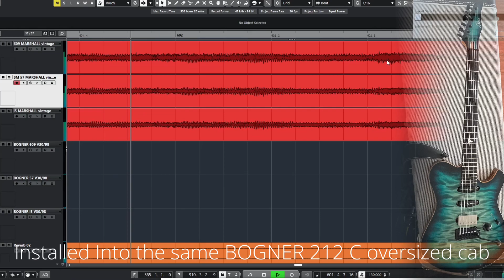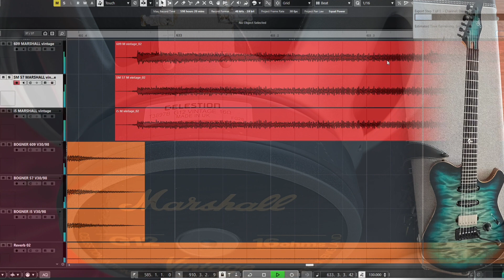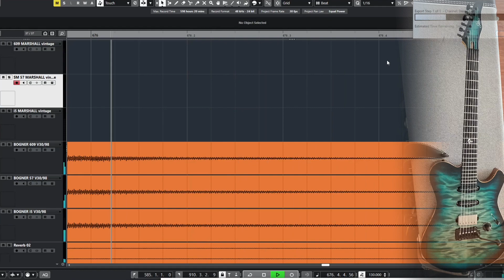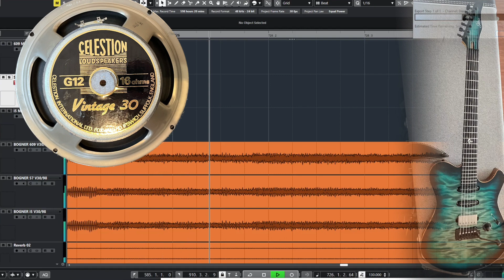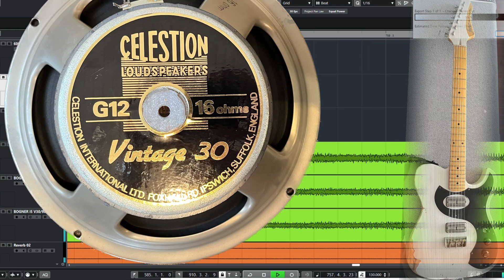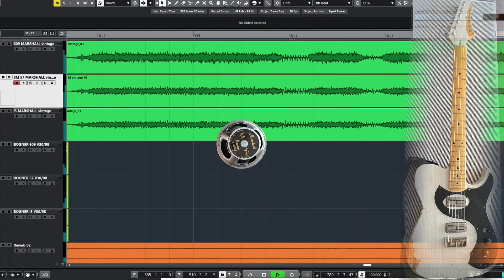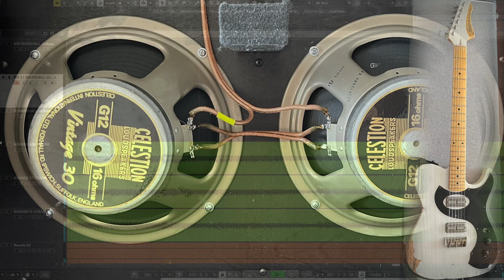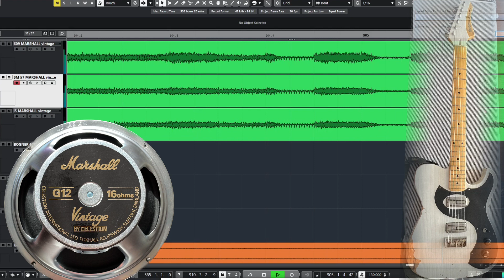CELESTION Vintage 30 vs Marshall G12 VINTAGE speaker I Friedman JJ jr & Bogner 212C cab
This is a video comparing how two different speakers sound through the same Bogner 212 oversized cabinet: a UK-made Celestion G12 Vintage 30 from 1998 and a 2022-UK made Marshall G12 Vintage. The recording was made with identical adjustments, using the same mics, mic placements, amps, and settings.

I used two different guitars: a Fano TC6 and my signature Pepecaster guitar. Both were DI recorded and later reamped through a Radial X-Amp studio reamper and a Friedman JJ Jr amp head. Each of the speakers was mic'd up with a Shure SM57, an Audix i5, and a Sennheiser E609.

As in my other videos, there is no post-equalization here!

Gear used:
Fano TC6 guitrar-Alt de facto

Friedman JJ Jr amp head
2x12 Bogner over sized cab
Celestion G12 Vintage 30 T3897B (1998)
Marshall G12 Vintage by Celestion T3897B (2022)
Shure SM 57, Sennheiser E-609, Audix i5
RME FF800 mic preamps
Just a touch of stereo plate reverb by NEUNABER immerse, post added in Cubase Pro DAW